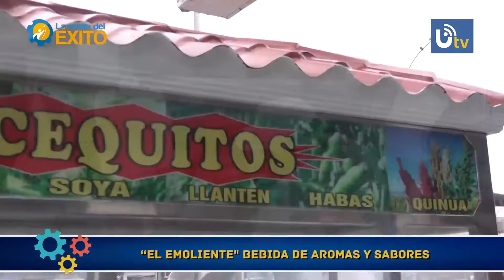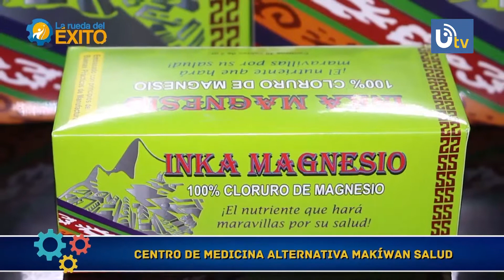LA RUEDA DEL ÉXITO PROGRAMA COMPLETO 22 DE JUNIO